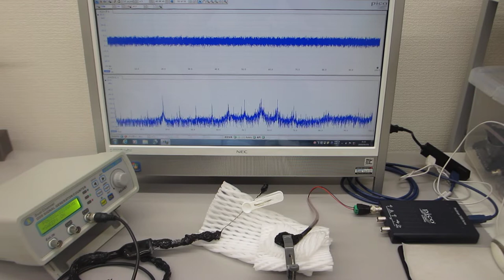ステンレス線の超音波伝搬特性を利用した超音波実験（超音波システム研究所 ultrasonic-labo）